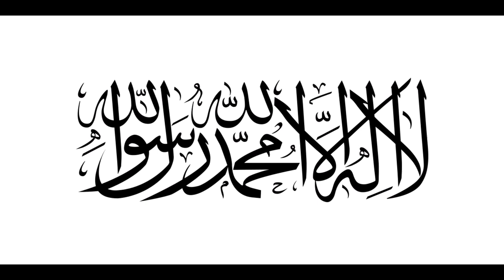A brief history of Afghanistan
This video is an audio-recording of a Wikipedia article.